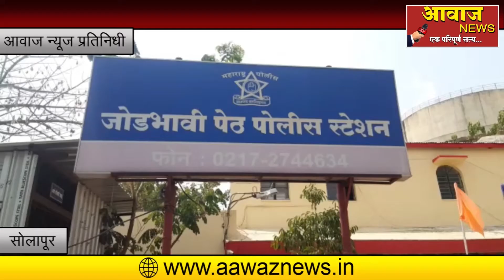सोलापुरात नामजसाठी जमलेल्या ४५ लोकांवर गुन्हे दाखल; संचारबंदीचे केले उल्लंघन I AAWAZ NEWS